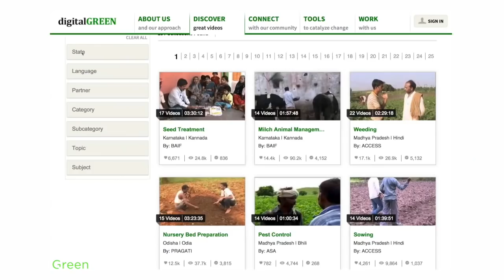DG intro Video